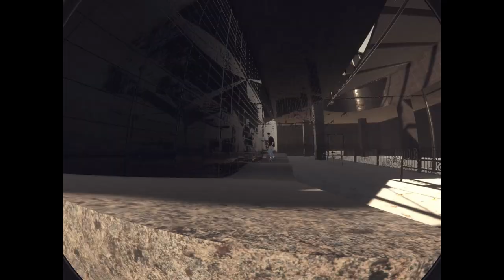Belize.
Quick edit I made, some clips somehow lost audio, no idea how, but oh well, Enjoy :)